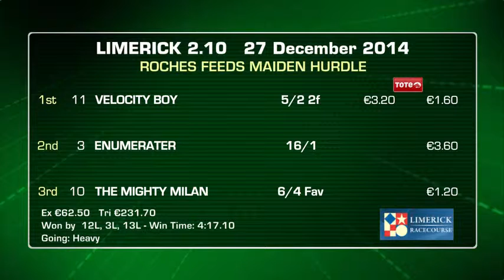Limerick 27th December